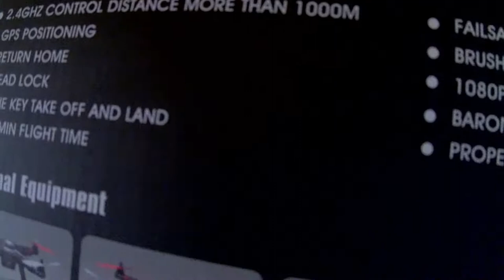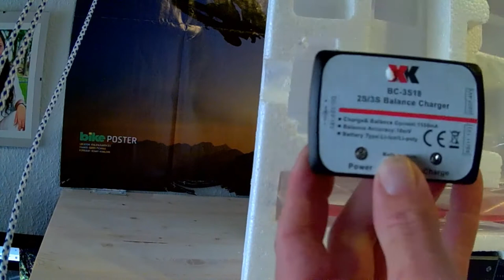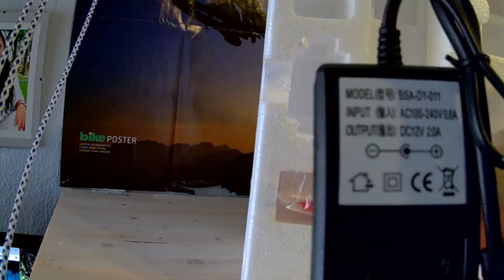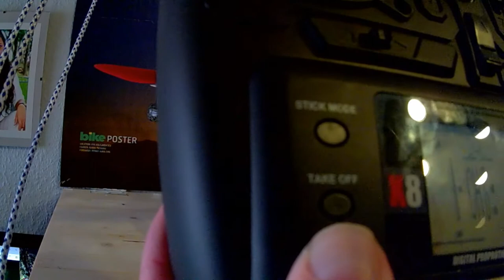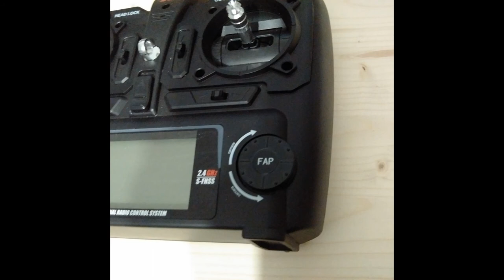XK Detect X380 Unboxing und Calibration Part 1 - XK X380 auspacken und Kalibrierung Teil 1 Deutsch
Sicher liegt wie üblich auch eine Bedienungsanleitung in Chinesisch und Englisch bei ;-)
Kalibrieren bitte immer draußen da genauer!
Teil 2 der Flugtest mit Kritik und mehr Wissen über den X380 in Kürze hier auf dem Kanal!
Im Teil 3 dann die installation und Vorstellung der Ground Station Software!